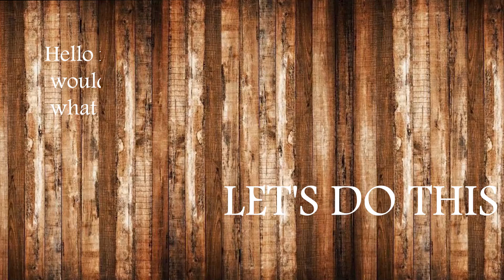EASY ANIME SKETCH - How To Draw Satoru Gojo From Jujutsu Kaisen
Beginners drawing. If you like the video don't forget to

how to draw gojo satoru

cool drawing gojo satoru

Easy drawing

pencil AF school max 0.5

a4 paper 210*297